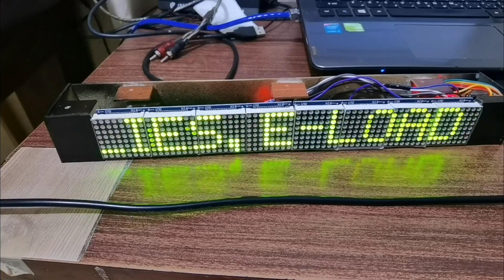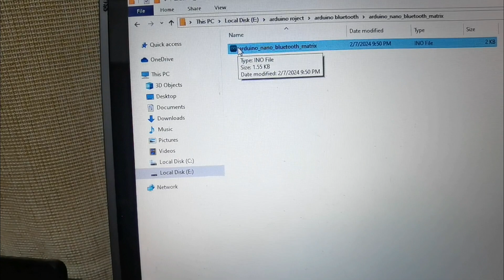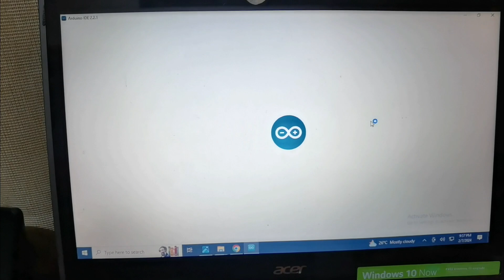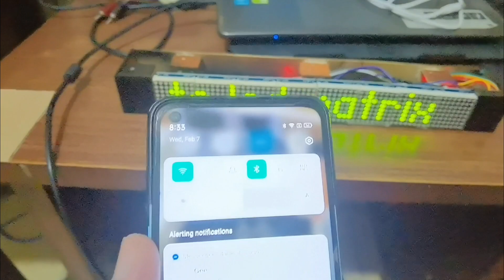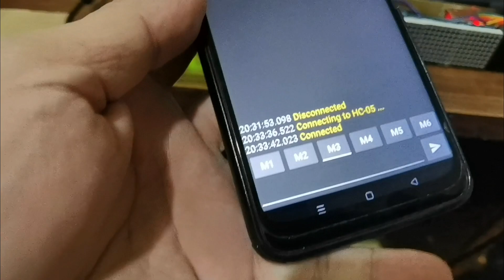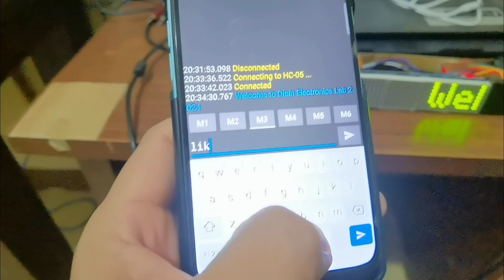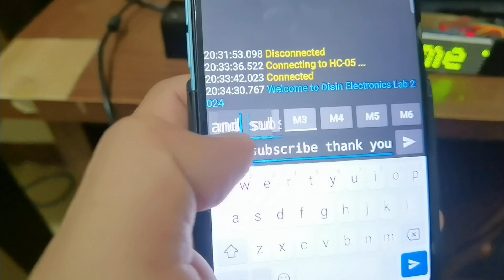Bluetooth scrolling text led matrix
My DIY bluetooth scrolling text led matrix display using arduino nano and max7219